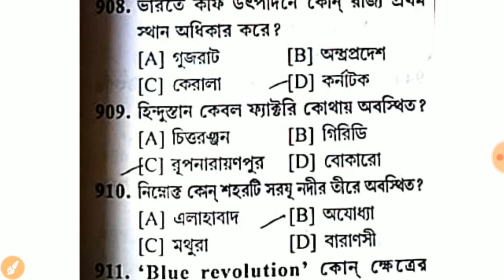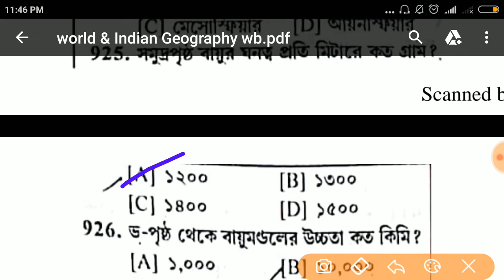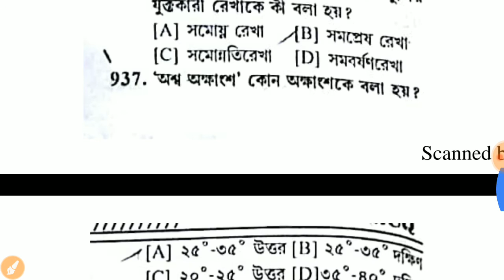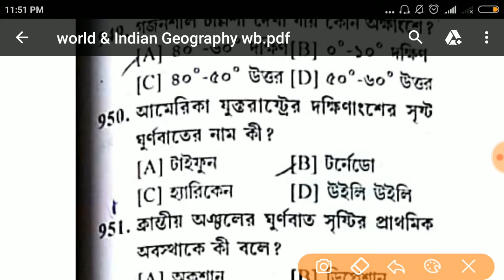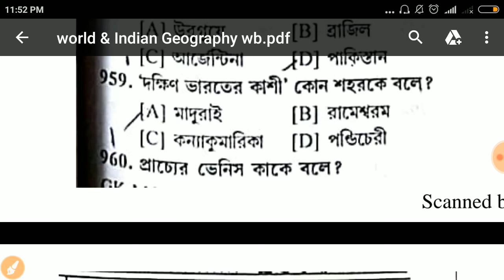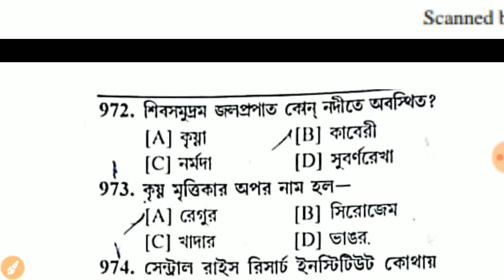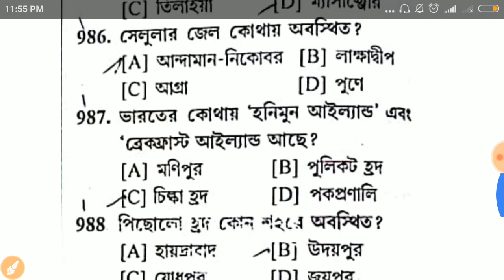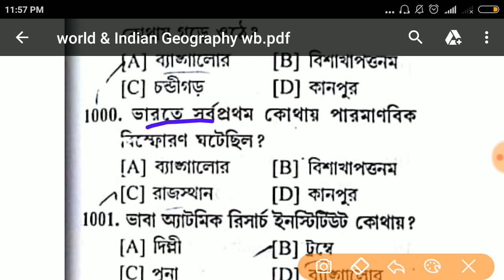2000 Mcq/ভারত ও পশ্চিমবঙ্গের ভূগোল#part-10/psc/WBCS/ssc/clerk/Rail